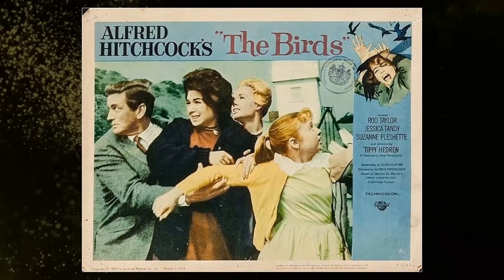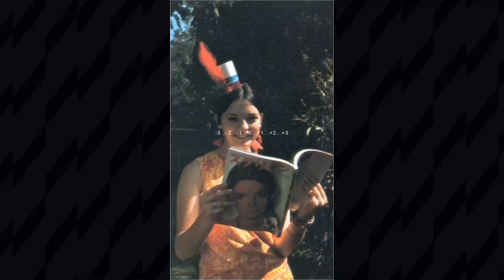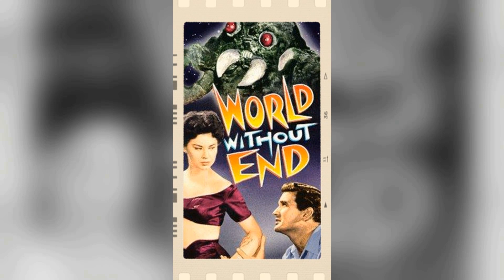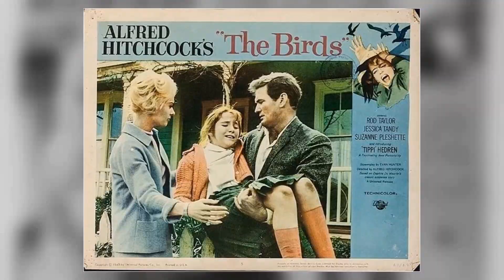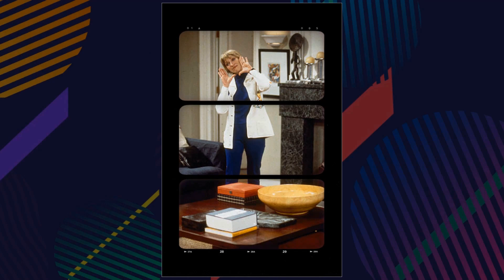Shocking Veronica Cartwright Facts Finally Brought To Light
Welcome to a time when Hollywood's brightest stars shined like diamonds on the silver screen! 🌟 Today, we honor the legendary Veronica Cartwright, whose talents continue to enchant audiences worldwide. 🎥

Join me as we journey through the unforgettable films, touching anecdotes, and enduring impact that make Veronica Cartwright an irreplaceable icon of Classic Hollywood.

🎬 Lights, camera, and let's rediscover the magic of Classic Hollywood with Veronica Cartwright as our beacon of stardom! ✨🎭
Filmography:
How to Talk with Spirits
The Vicar's Wife
The Ruse
Gotham Knights
The Rookie
The South Jersey Horror Podcast
The Phantoms
The Resident
The Good Doctor
Breaking Fast
The Field
General Hospital
Defrost: The Virtual Series
Limbo
Chilling Adventures of Sabrina
Supernatural
Mommy, I Didn't Do It
The Loud House
Criminal Minds
CSI: Cyber
Fallout 4
Lost in Space: The Epilogue
The Dar